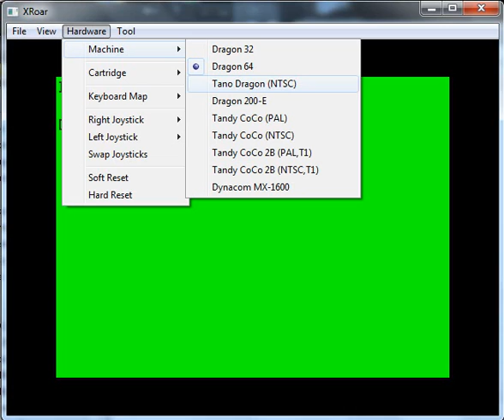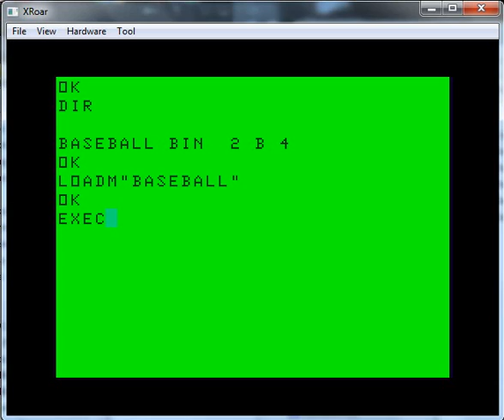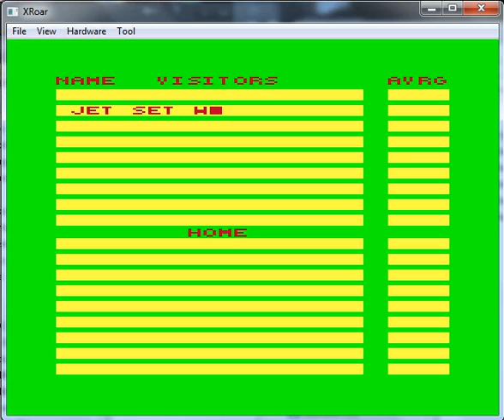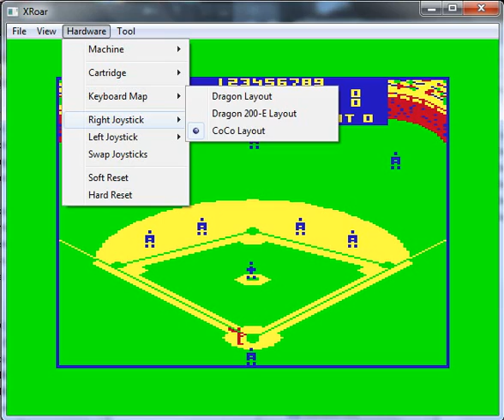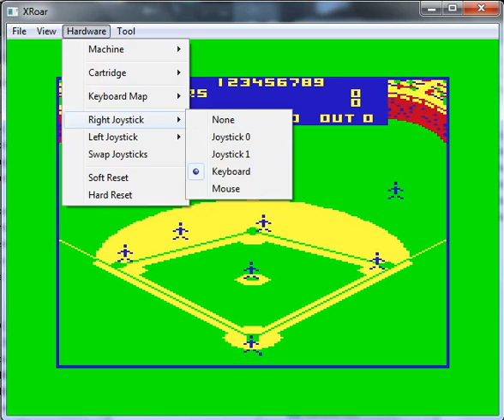Color Baseball - TRS 80 Color Computer CoCo - emulador XRoar 0.34.6 - testeado Windows 7 x64